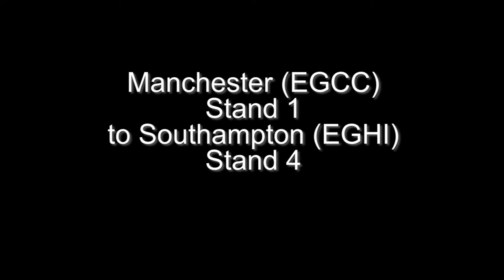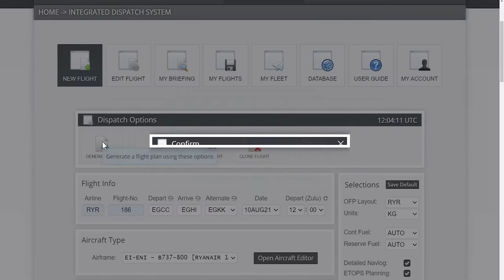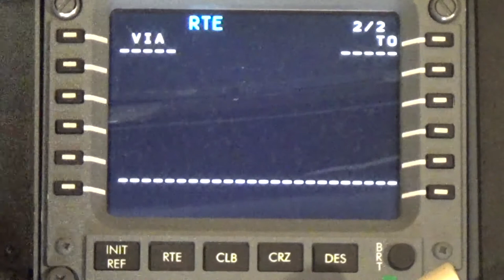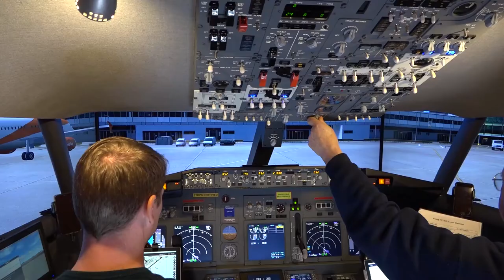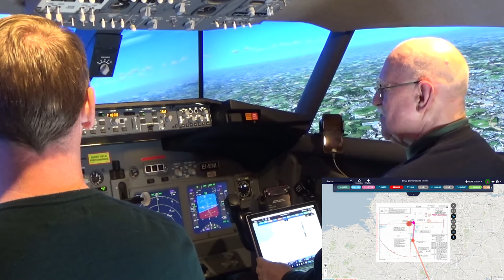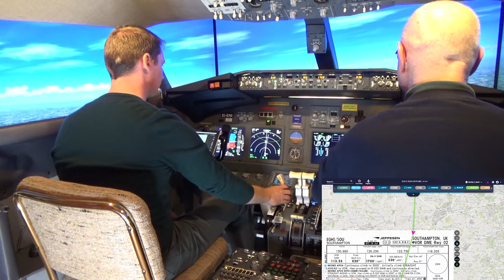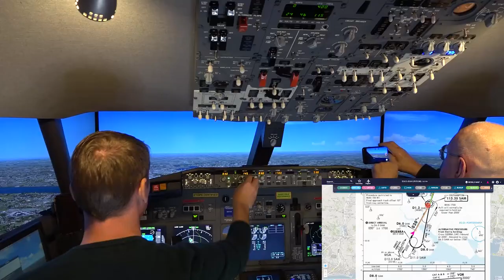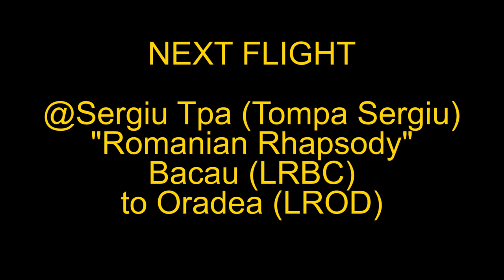Quarantine Freedom Flight EGCC to EGHI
Ian Shuttleworth wondered if we could do a quick flight from Manchester to Southampton EGHI. And if possible would we do an approach from the South and land on runway 02. Maybe fly over the Solent and look out for the big cruise ships. So with Father Ludovic at the controls that's what we will do. The video is 1 bag of popcorn plus 10 minutes long; 1080p HD and is free to download and use with no attribution necessary.  Enjoy!
Quick Chapter Points:
00:06:26 Pre-Flight Preparation
00:10:50 Preparing Navigraph Charts
00:14:53 Preparing the Cockpit at Stand 1
00:19:18 Programming the FMC/CDU
00:27:32 Pushback and Starting the Engines
00:36:50 Cleared for Take-off Runway 05L
00:45:27 Time for Champagne and to go Supersonic
00:05:44 Descent and Approach
01:00:14 "I Have Control" (Manual Landing)
01:05:58 Shutdown at Stand 4
NEXT FLIGHT: @Sergiu Tpa (Tompa Segui) invites us to a "Romanian Rhapsody" flight: Bacau (LRBC) to Oradea (LROD)